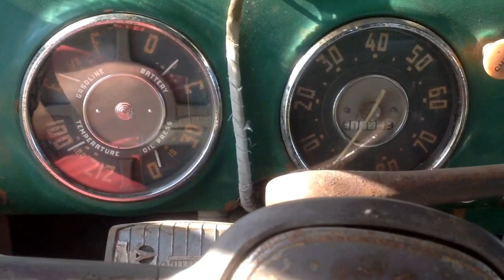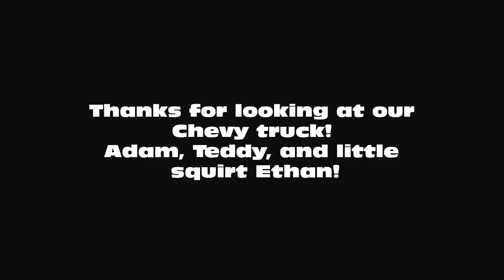1950 Chevy half ton short box pickup!